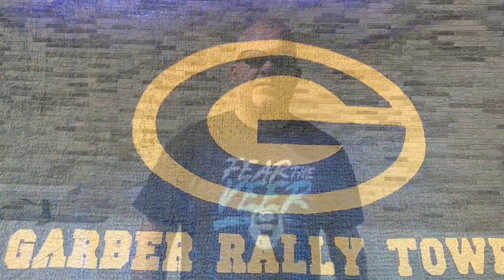Meet the 2022 Essexville Garber football team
Coach Jake Coquillard readies the Dukes for the high school football season, by Lee Thompson